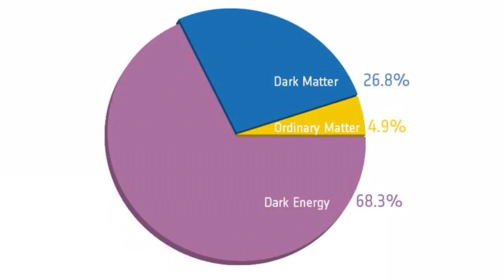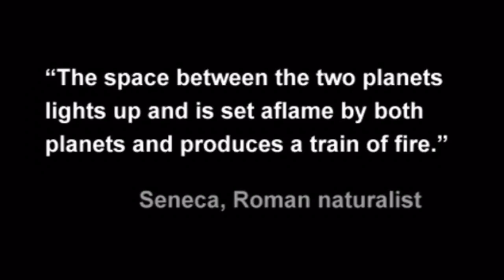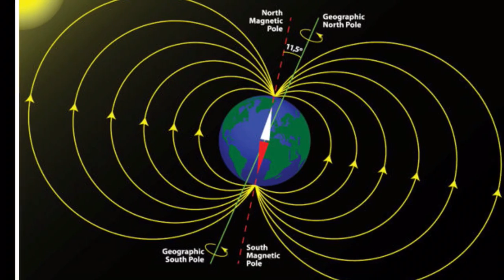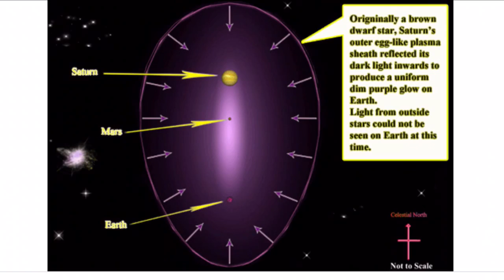LETS BRAINSTORM ABOUT THE ICE ISSUE